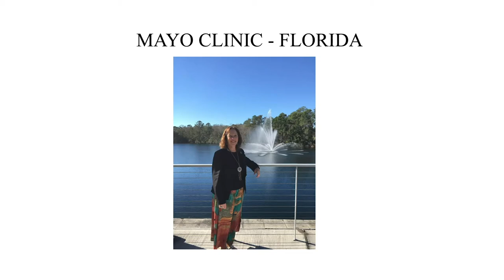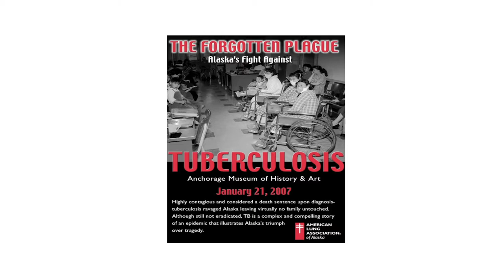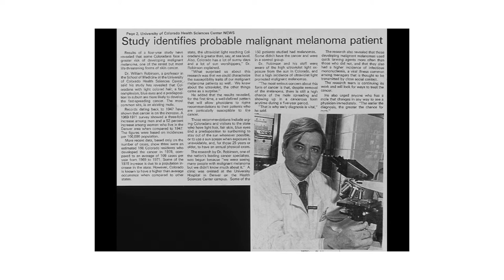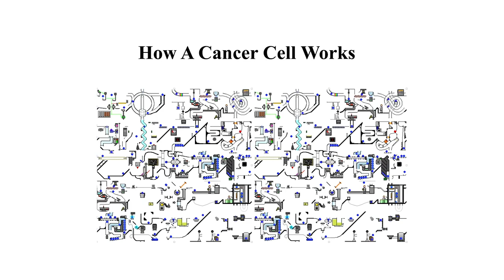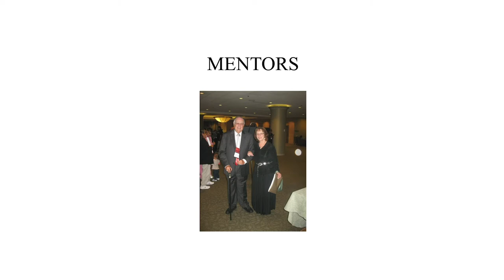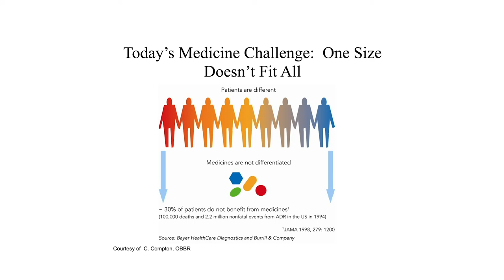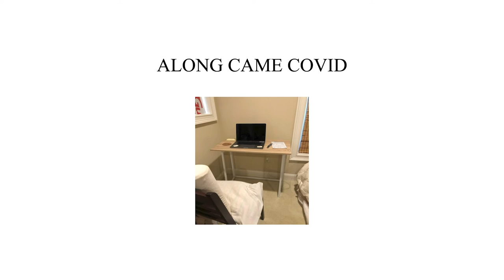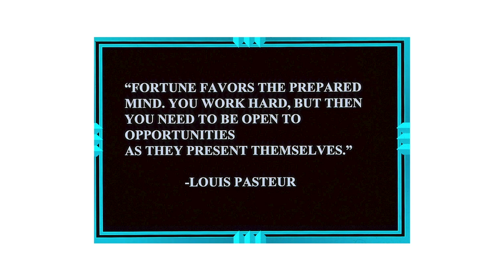2020 SACNAS Keynote Presentation: Judith S. Kaur, MD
Judith S. Kaur, MD (Choctaw-Cherokee) is a Professor of Oncology at the Mayo Clinic College of Medicine and Science and is actively engaged in clinical trials research with an emphasis on women’s cancers. As the medical director for the Native American programs at the Mayo Clinic Cancer Center, she has been involved in disparities research with community-based participatory research techniques over the past 25 years.

On Monday, October 19, Dr. Kaur was the opening keynote speaker at 2020 SACNAS - The National Diversity in STEM Virtual Conference, the largest multicultural and multidisciplinary STEM diversity event in the country.

The views and opinions of this speaker are solely their own and do not necessarily represent the views and opinions of SACNAS, the SACNAS Board of Directors, or any SACNAS members.